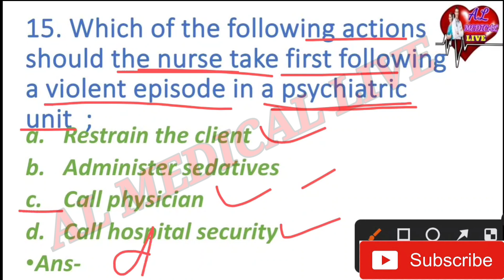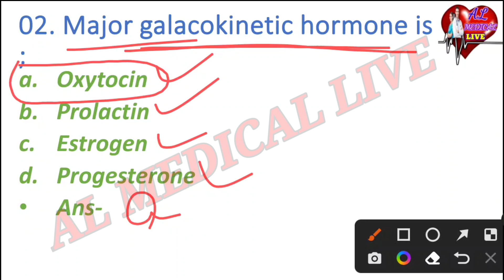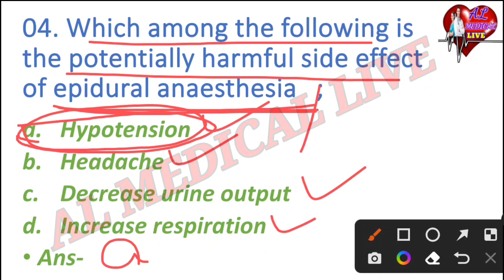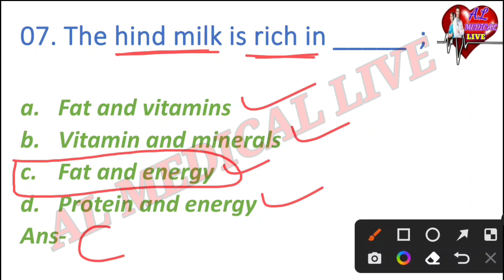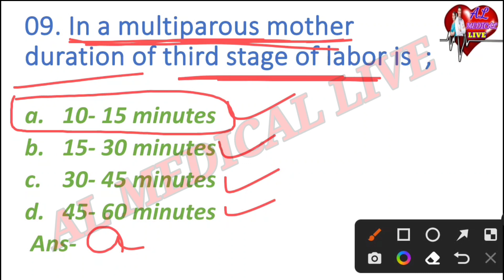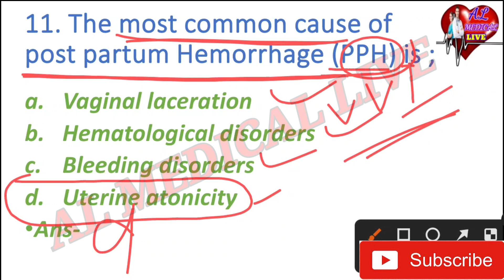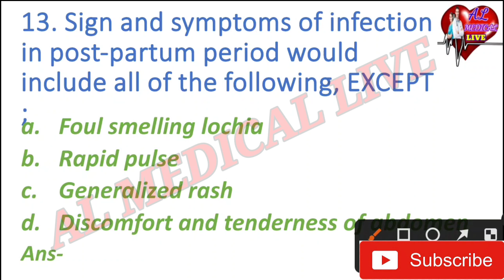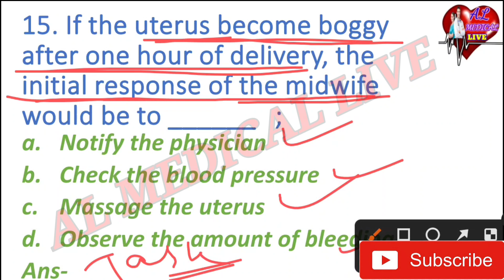OBG (Part-11)//MCQ SERIES -58//OSSSC/AIIMS NURSING MCQ//BY AJAYA SIR//AL MEDICAL LIVE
1. ODISHA NURSING OFFICER
2. Odisha Nursing Officer Vacancy
3. Staff Nurse Vacancy
4. OSSSC Nursing Officer Selection MCQ
5. OSSSC Nursing Questions and answer
6. Nursing Questions and answers
7. Image Based MCQ
8. AIIMS Nursing Officer Vacancy
9. AIIMS Nursing Officer Previous year Question and answers
10. AIIMS Nursing Officer Selection Questions and answers

                  🙏Jay Jagannath 🙏